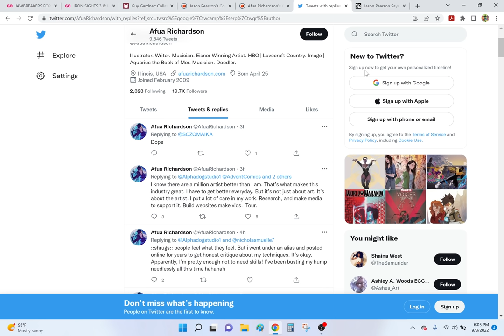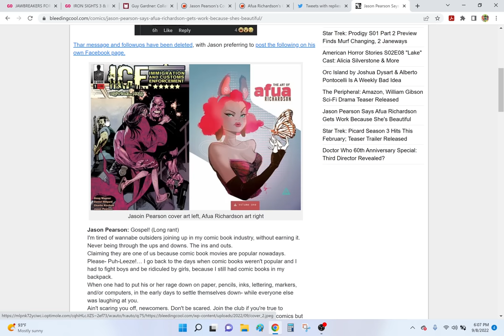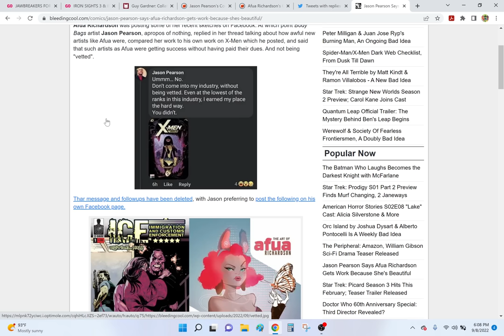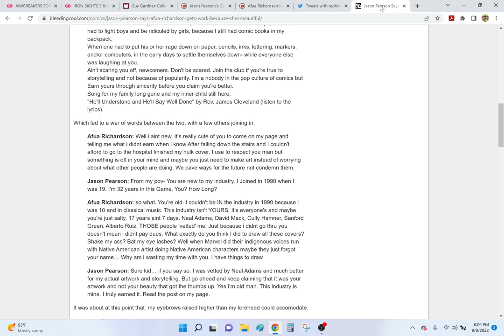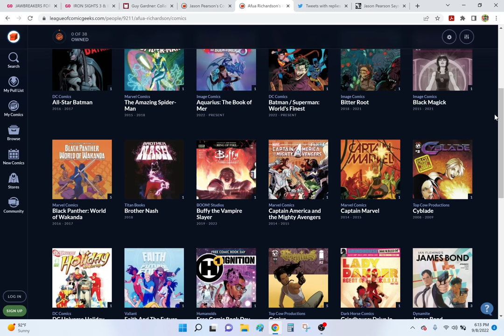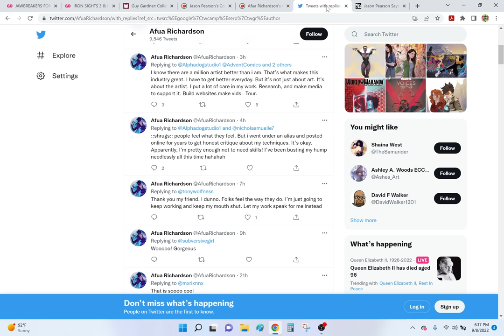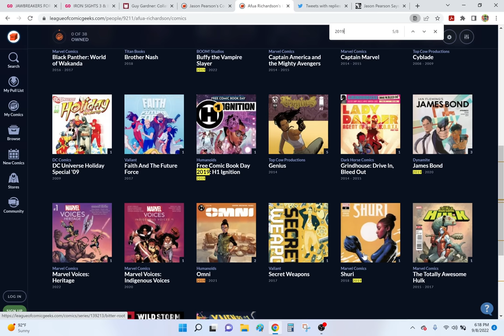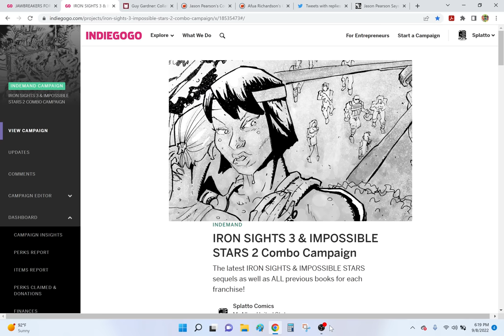TOO PRETTY TO WORK IN COMICS?- Afua Richardson Goes Toe-To-Toe With BODY BAGS Creator Jason Pearson